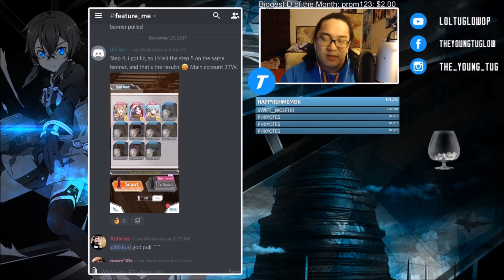Week 8: Top 5 Luckiest Pulls Of The Week!! [SAO Memory Defrag]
Question Of The Video: What unit has the best SS3 animation in your opinion? Mine is 100% 2018 NY Asuna!!! :D

Thumbnail Template by Reddit User Tsuntenshi